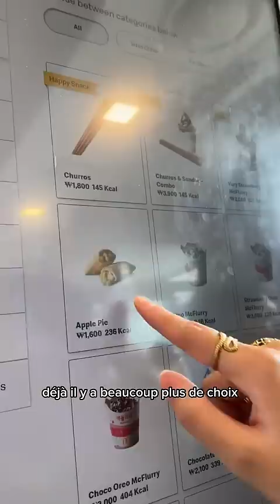crash test : MCDO EN CORÉE 🍟🇰🇷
Le resto le plus connu de Corée… non je dec
J’aime trop tester les McDo des différents pays donc j’étais obligée de goûter pendant ce voyage pour comparer avec la France 🥺🍟

Je vais pas mentir… c’était plutôt réconfortant 😭

💓 Recommandations :
🍔 egg bulgogi burger : bonne sauce sucrée/salée
🍎 apple pie : j’en mangeais h24 en Chine, J’ADORE

😠POINT NÉGATIF : pas de POTATOES !!!

📝 : c’est un McDo quoi
💰 5-7€/ personne environ